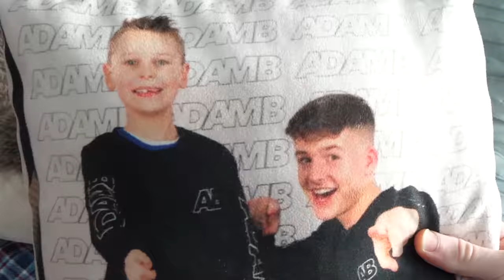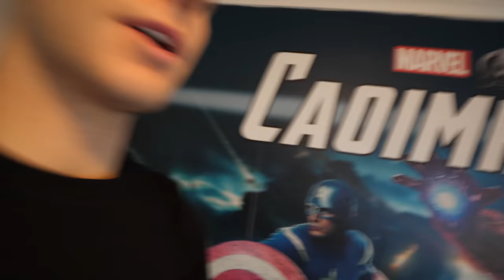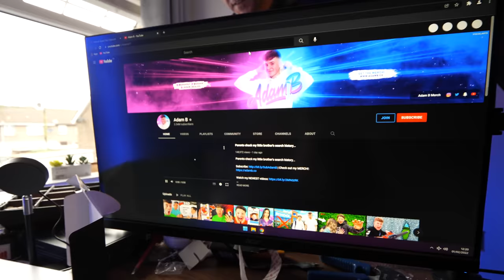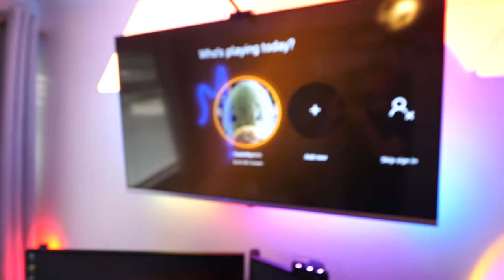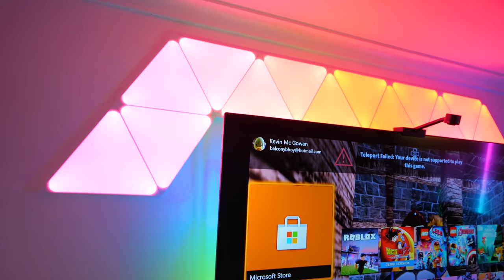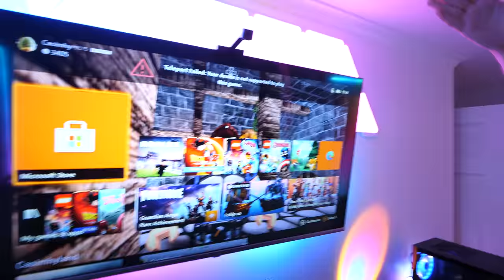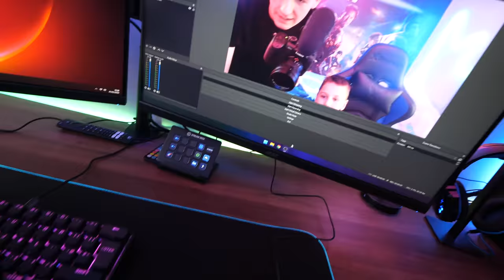Surprising Fan with His DREAM Gaming Room! *emotional*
Adam B
Derry
BT48 4FD
United Kingdom